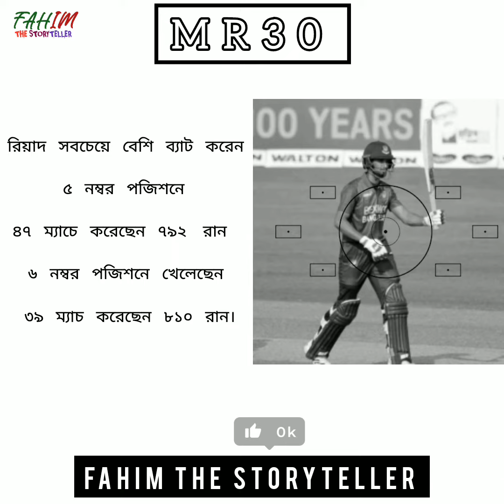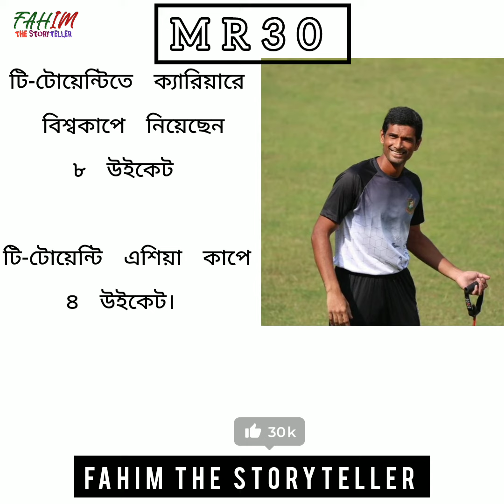বিশ্বকাপে নেই মাহমুদউল্লাহ রিয়াদ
১৫ বছরের টি-টোয়েন্টি ক্যারিয়ার(৯ম ক্রিকেটার)
 বাংলাদেশের হয়ে ১২১ ম্যাচ খেলেছেন রিয়াদ। ২৩.৫৭ গড়ে  ২ হাজার ১২২ রান ৬ ফিফটিতে
 রিয়াদকে সম্মানজনক বিদায় দিতে চান পাপন

শেষ ১৬ টি-টোয়েন্টিতে রিয়াদ ১৮.৪ গড়ে ২৬১ রান করেছেন ডানহাতি এই ব্যাটার। স্ট্রাইক রেট ১০১.৫৫।

 থাকছেন  না
বিশ্বকাপ স্কোয়াডে 🙂